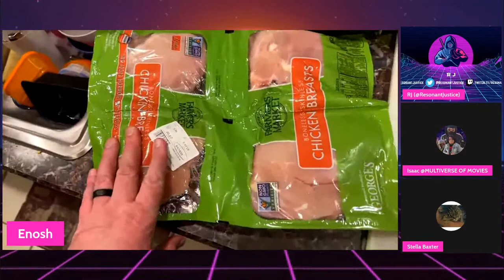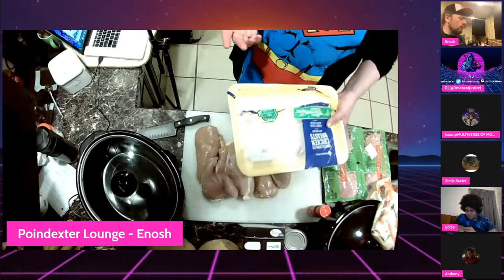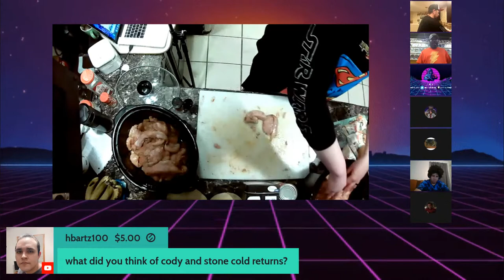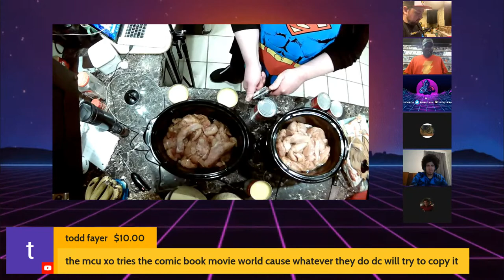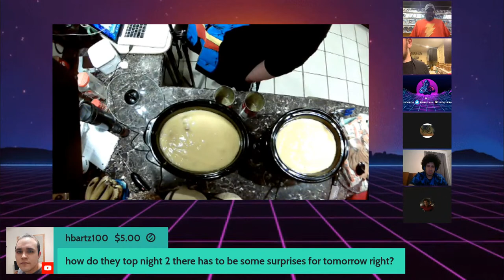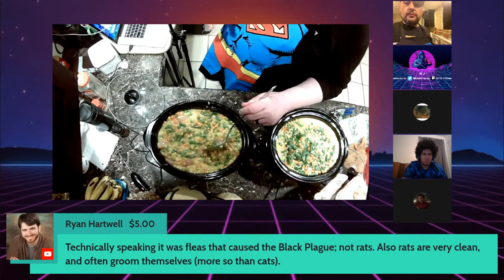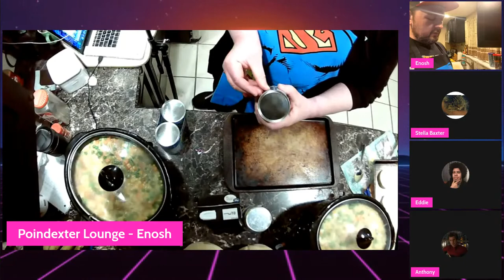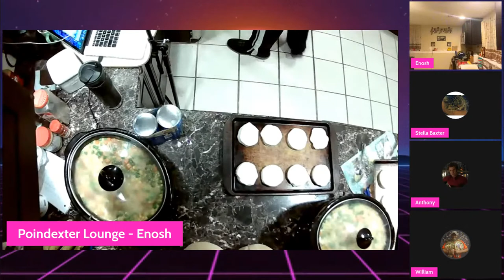Chef Enosh: Crock Pot Chicken Pot Pie and Nerd Talk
Merch!!!